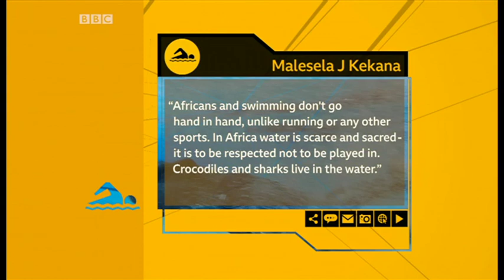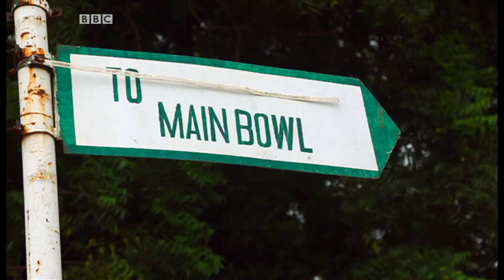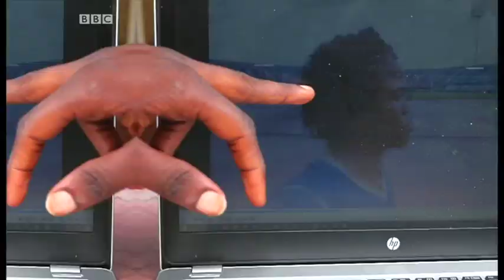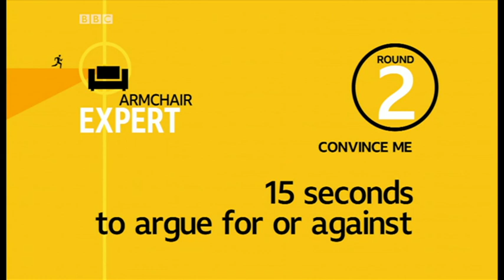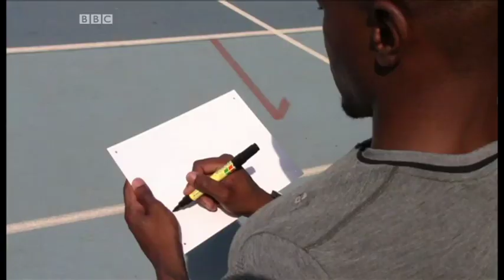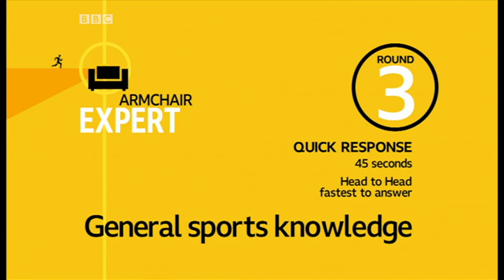BBC Sport Africa anchored by Janine - FULL EPISODE 2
BBC Sport Africa Episode 2 explores the brave, the fun and the myth-busters.